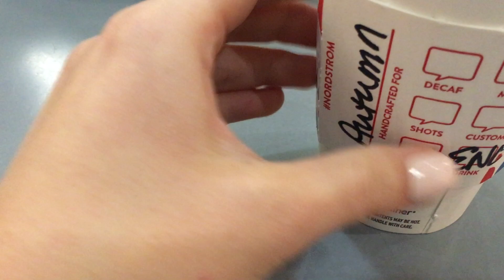BLACK FRIDAY SHOPPING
Hey! What's up?! Here's my day on Black Friday! It was a great day spent with family!
Comment what you did on Black Friday!

xo-Autumn

Make the most of today.